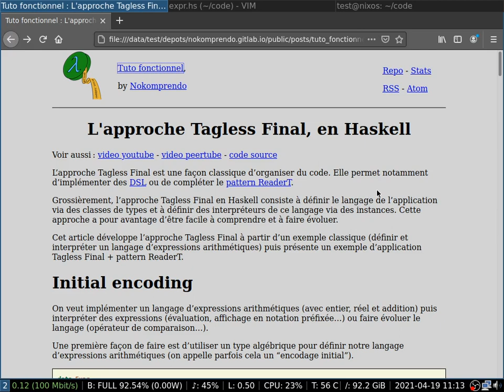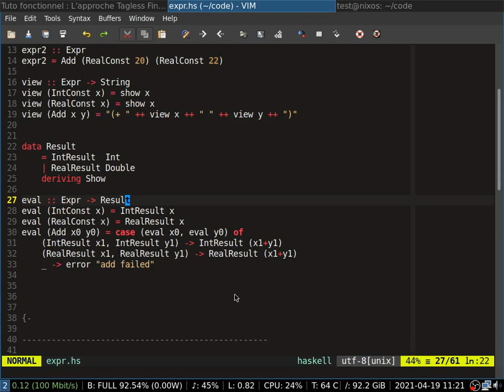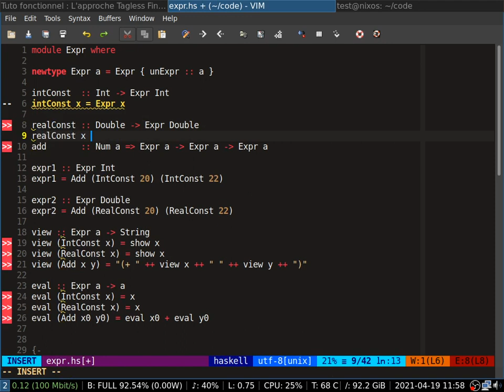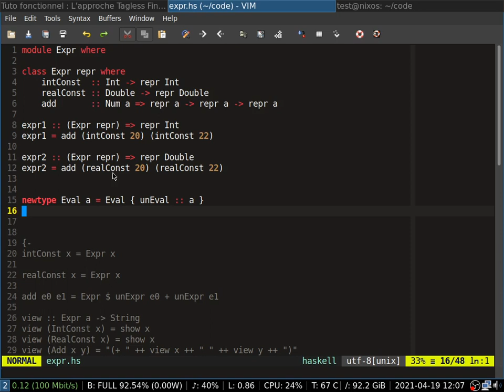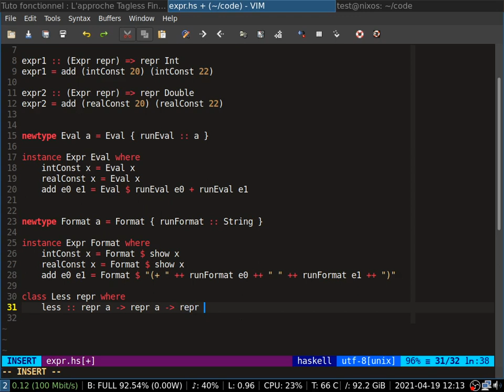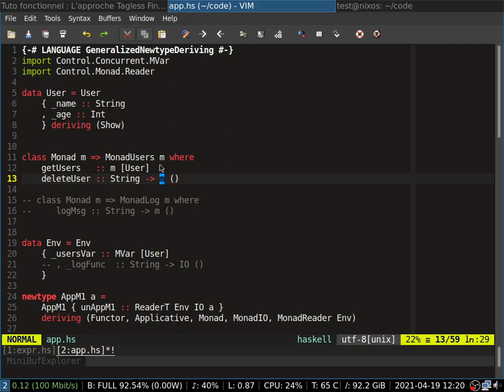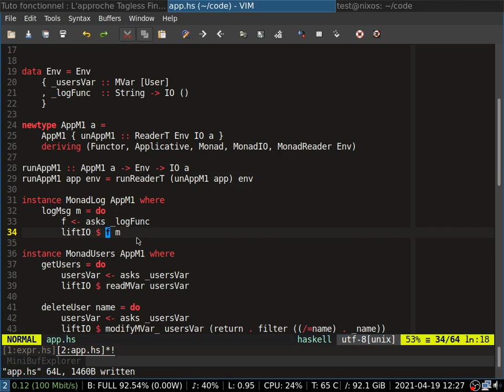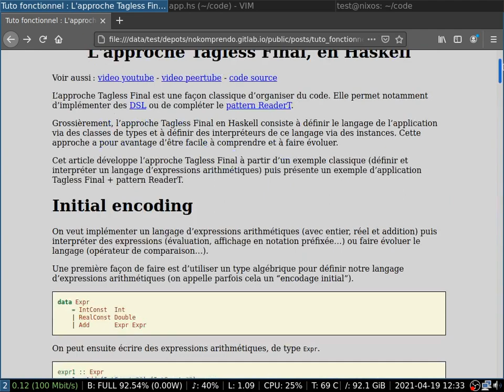L'approche Tagless Final, en Haskell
L’approche Tagless Final est une façon classique d’organiser du code. Elle permet notamment d’implémenter des DSL ou de compléter le pattern ReaderT.

Grossièrement, l’approche Tagless Final en Haskell consiste à définir le langage de l’application via des classes de types et à définir des interpréteurs de ce langage via des instances. Cette approche a pour avantage d’être facile à comprendre et à faire évoluer.

Cet article développe l’approche Tagless Final à partir d’un exemple classique (définir et interpréter un langage d’expressions arithmétiques) puis présente un exemple d’application Tagless Final + pattern ReaderT.